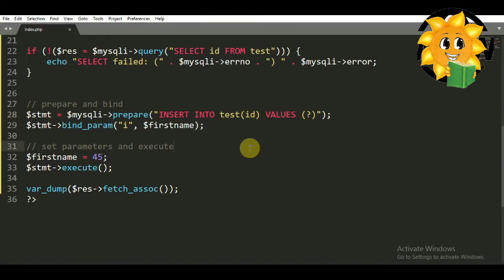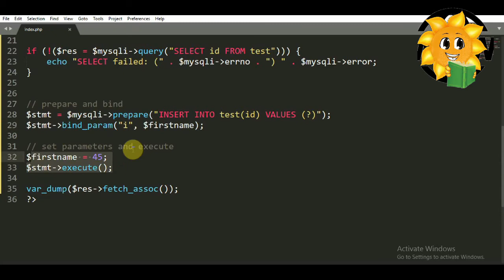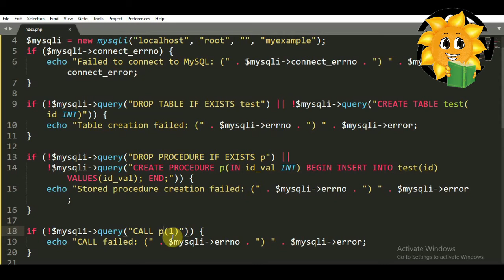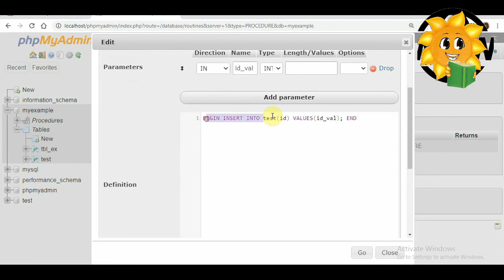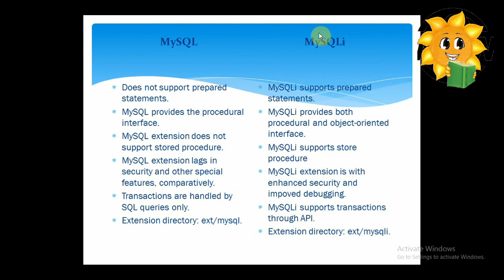Epi-6 Difference between Mysql and Mysqli | Mysqli in Tamil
In this Video, I am describing about :
Difference Between Mysql and Mysqli,
What is Prepare Statement in Mysqli and Mysql?,
What is Procedure Statement in Mysqli and Mysql?,
What is Stored Procedure Statement in Mysqli and Mysql?,
Mysqli Tutorial in Tamil,
Mysqli Tutorial For Beginners in Tamil,
Mysql interview questions and answers,
Mysql interview questions and answers for freshers,
Mysql  interview questions,
Mysql  interview questions scenario based,
Mysql  interview questions and answers for experienced,
Mysql  interview questions and answers in tamil,